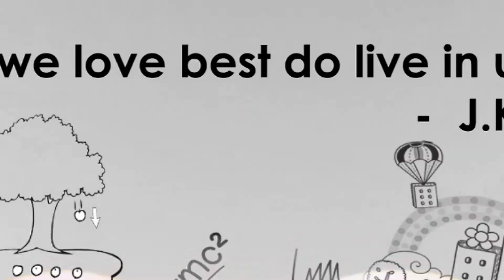Story Making Workshop for Kids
FUNDOO 𝐒𝐓𝐎𝐑𝐘 𝐖𝐑𝐈𝐓𝐈𝐍𝐆 𝐖𝐎𝐑𝐊𝐒𝐇𝐎𝐏
𝙋𝙡𝙤𝙩𝙩𝙞𝙣𝙜 𝙖 𝙎𝙩𝙤𝙧𝙮
𝘾𝙝𝙖𝙧𝙖𝙘𝙩𝙚𝙧 𝘿𝙚𝙫𝙚𝙡𝙤𝙥𝙢𝙚𝙣𝙩
𝙎𝙩𝙤𝙧𝙮 𝙖𝙧𝙘
𝙂𝙚𝙣𝙧𝙚𝙨
𝘼𝙙𝙙𝙞𝙣𝙜 𝙃𝙪𝙢𝙤𝙧 & 𝙢𝙪𝙘𝙝 𝙢
For whom?
̳1̳2̳ ̳t̳o̳ ̳1̳6̳ ̳Y̳e̳a̳r̳s̳ ̳O̳l̳d̳ ̳C̳r̳e̳a̳t̳i̳v̳e̳ ̳T̳h̳i̳n̳k̳e̳r̳s̳
When ?
From 27th to 29th April Morning 10:30 to 12 noon
By Whom?
Children Stage play Writer  Ashlesh Jamre
How much to pay?
𝙸𝙽𝚁 𝟽𝟻0/𝙾𝚗𝚕𝚢
𝑩̲𝒆̲𝒔̲𝒕̲ ̲𝑺̲𝒕̲𝒐̲𝒓̲𝒊̲𝒆̲𝒔̲ ̲𝒘̲𝒊̲𝒍̲𝒍̲ ̲𝒃̲𝒆̲ ̲𝒔̲𝒉̲𝒐̲𝒘̲𝒄̲𝒂̲𝒔̲𝒆̲𝒅̲ ̲𝒐̲𝒏̲ ̲𝒐̲𝒖̲𝒓̲ ̲𝒀̲𝒐̲𝒖̲𝑻̲𝒖̲𝒃̲𝒆̲ ̲𝑪̲𝒉̲𝒂̲𝒏̲𝒏̲𝒆̲𝒍̲